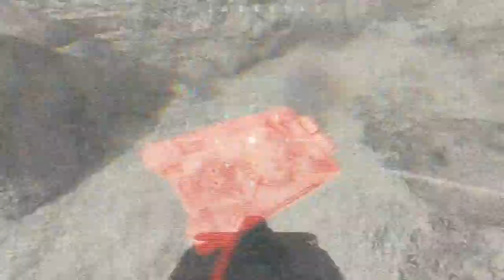Call Of Duty: Black Ops 2 Playthrough - Episode 10